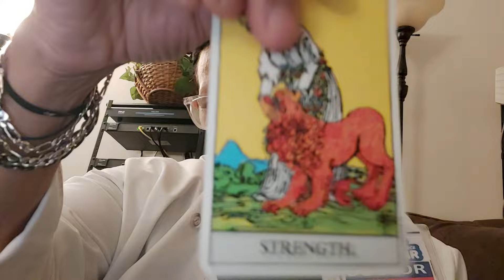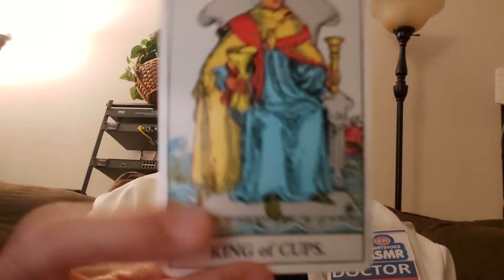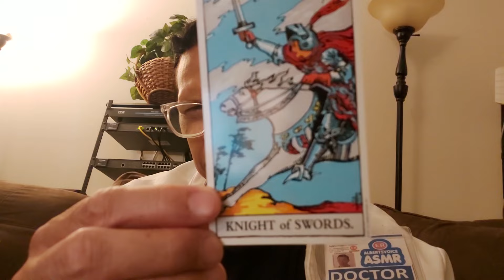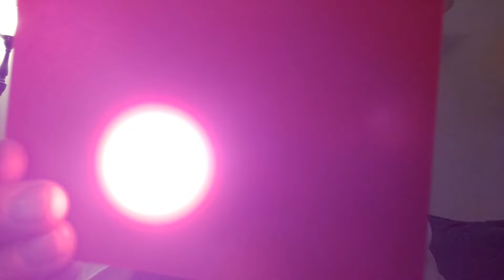ASMR Hospital ER MD Exam | Cranial Nerve Exam | Full Body Exam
CAUTION LIGHT TRIGGERS